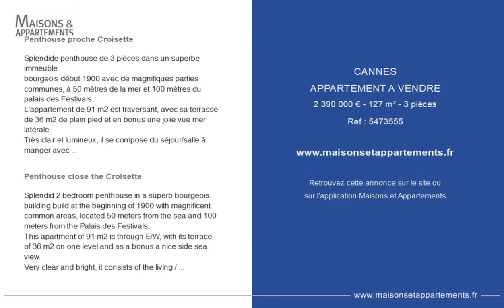CANNES - APPARTEMENT A VENDRE - 2 390 000 € - 127 m² - 3 pièce(s)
Référence : 5473555

Penthouse proche Croisette

Splendide penthouse de 3 pièces dans un superbe immeuble
bourgeois début 1900 avec de magnifiques parties communes, à 50 mètres de la mer et 100 mètres du palais des Festivals .
L'appartement de 91 m2 est traversant, avec sa terrasse de 36 m2 de plain pied et en bonus une jolie vue mer latérale.
Très clair et lumineux, il se compose du séjour/salle à manger avec cuisine ouverte équipée, la suite master, donnant sur la terrasse, avec sa salle d'eau et toilette, et une chambre amis avec salle d'eau en suite, un toilette invités.
buanderie-rangements-cave-garage dans la résidence Gray d'Albion.

Penthouse close the Croisette

Splendid 2 bedroom penthouse in a superb bourgeois building build at the beginning of 1900 with magnificent common areas, located 50 meters from the sea and 100 meters from the Palais des Festivals.
This apartment of 91 m2 is through E/W, with its terrace of 36 m2 on one level and as a bonus a nice side sea view.
Very clear and bright, it consists of the living / dining room with open equipped kitchen, the master suite, opening onto the terrace, with its bathroom and toilet, and a guest bedroom with en-suite shower room, a guest toilet, laundry-storage-cellar-garage in the Gray d'Albion residence

Cette annonce vous est proposée par l'agence Postillon Immobilier

|2474508|